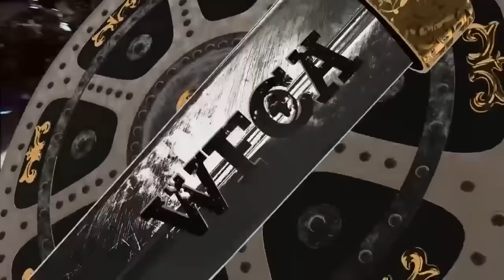Азам Гафоров vs. Мурад Зейнулабидов | Azam Gaforov vs. Murad Zeinulabidov | WFCA 45 - Grozny Battle